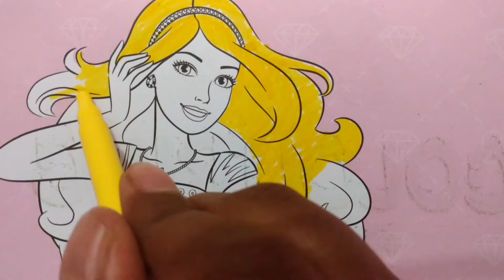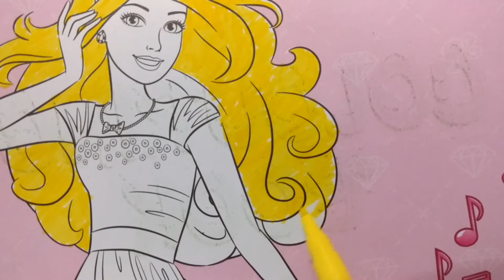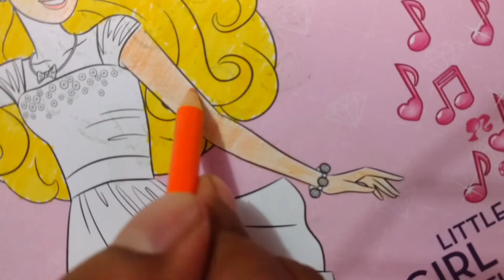Barbie Coloring Book Kids Learn Colors with Barbie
This is a fun Barbie coloring book video which shows kids how to color Barbie with crayons and sketch pens.
Do you like Barbie ? Watch this video and you can learn colors with barbie
This barbie coloring book is really nice. This barbie coloring book has many pics of Barbie in it.
Kids learn colors.

Hello there, welcome to CoCo Kids. A fun, kid friendly Channel where kids can learn colors, rhymes, songs etc. We will be posting coloring book lessons featuring
characters like Elsa from Frozen, Spiderman, Barbie etc.
We also make fun play doh videos to stimulate your child's imagination and bring out their creativity.
We are going to make colorful animated videos as well. Hope your kids enjoy our videos and learn from them.
Hi everyone, We're CoCo Kids! We love playing with fun toys and making videos to share with you! We really love all kinds of toys, but some of our absolute favorites
include Play Doh, LEGO, Barbie, NERF, Shopkins, Thomas & Friends, My Little Pony, Star Wars, FurReal Friends, Disney, Hot Wheels, Baby Alive, Ninja Turtles,
Lala Loopsy, Tsum Tsum, action figures, princess dolls, and much much more!!! Join us daily as we unbox new toys and have lots of fun clowin' around.

Crayola is a brand of artists' supplies manufactured by Crayola, LLC (formerly Binney & Smith Company) and best known for its crayons. The company is based in
Forks Township, Northampton County, Pennsylvania. Since 1984, Crayola has been a wholly owned subsidiary of Hallmark Cards. Originally an industrial pigment
supply company, Crayola soon shifted its focus to art products for home and school use, beginning with chalk, then crayons, followed later by colored pencils,
markers, paints, modeling clay, and other related goods. All Crayola-branded products are marketed as nontoxic and safe for use by children.
Most Crayola crayons are made in the United States.

Barbie is a fashion doll manufactured by the American toy company Mattel, Inc. and launched in March 1959. American businesswoman Ruth Handler is credited with
the creation of the doll using a German doll called Bild Lilli as her inspiration. Barbie is the figurehead of a brand of Mattel dolls and accessories, including
other family members and collectible dolls. Barbie has been an important part of the toy fashion doll market for over fifty years.

Toy in other Languages:
खिलौने, brinquedos, ของเล่น, اللعب, igračke, đồ chơi, oyuncaklar, leksaker, juguetes, играчке, игрушки, jucării, тоглоом, leker, اسباب بازی,
zabawki, 장난감, トイズ, giocattoli, mainan, játékok, צעצועים, Hračky, legetøj, speelgoed, laruan, jouets, Spielzeug, Παιχνίδια

Paw Patrol Coloring Book Pages Brilliant Rainbow Color Show  Frozen Princess Coloring Book Pages MLP Equestria Apple
My Little Pony Equestria Coloring Book Pages MLP Twinkling Princess
My Little Pony Equestria Coloring Book Pages MLP Rainbow Sparkle Little Pony Coloring Book Pages MLP Equestria Disney Sofia
Disney Princess Coloring Book Pages MLP Equestria Dress Little Pony Coloring Book Pages MLP Flying Horse Equestria Kids Fun Art Videos
DISNEY FROZEN Coloring Book Pages Elsa's Rainbow Ice Castle Kids Fun Art Videos
PEPPA PIG Coloring Book Pages Peppa's Mickey Mouse Train
DISNEY FROZEN vs BARBIE CASTLE Coloring Book Pages Disney Frozen Coloring Book Pages Anna n' Elsa Kids